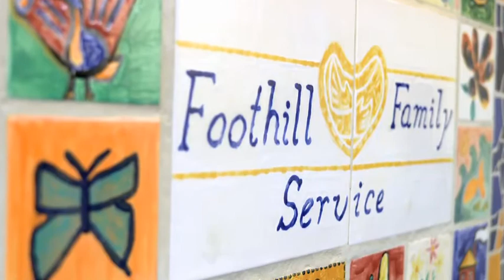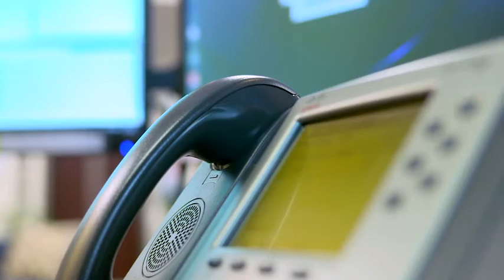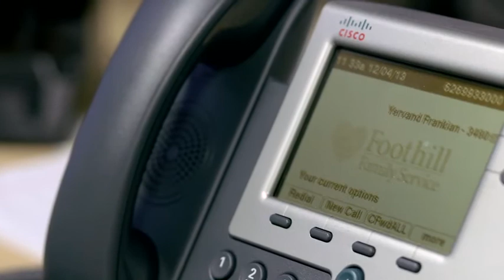LA Networks Video Success Story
LA Networks is an engineering and consulting firm with extensive expertise in the areas of Unified Communications, Wireless, Data Center Architectures, Wide Area Networks and Local Area Networks. This is a video success story about how they improved patient care through telepresence and other IT essentials at Foothill Family service in southern California.